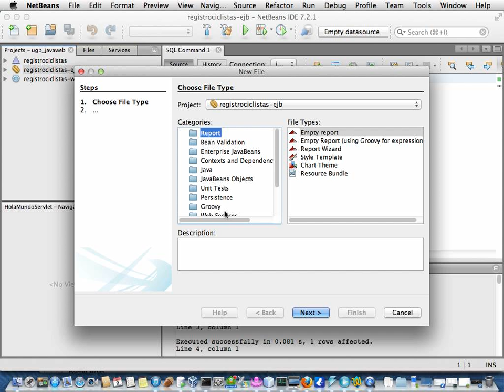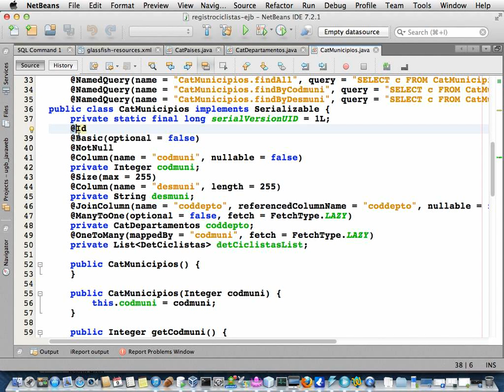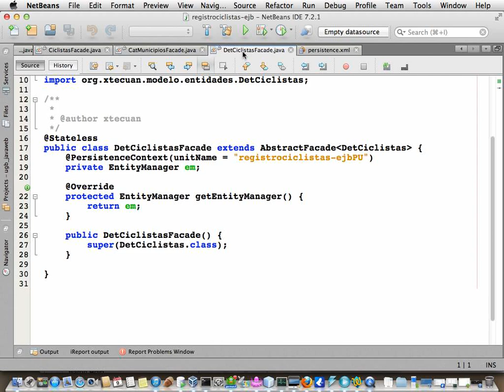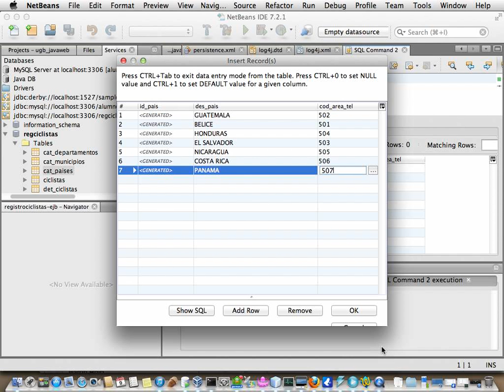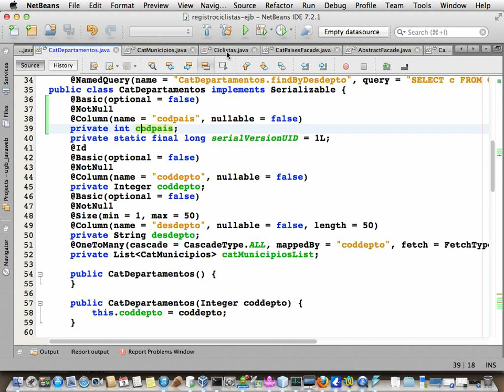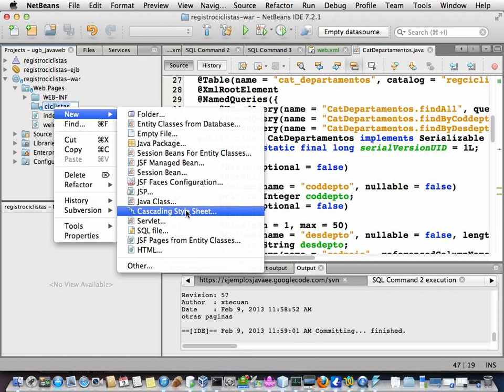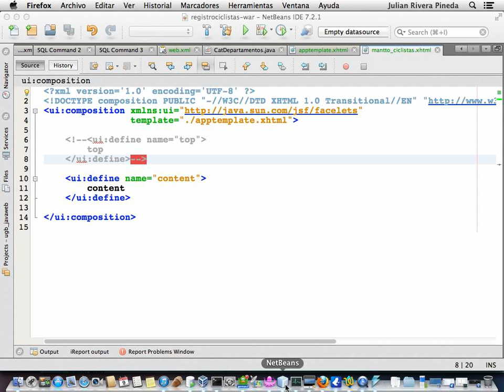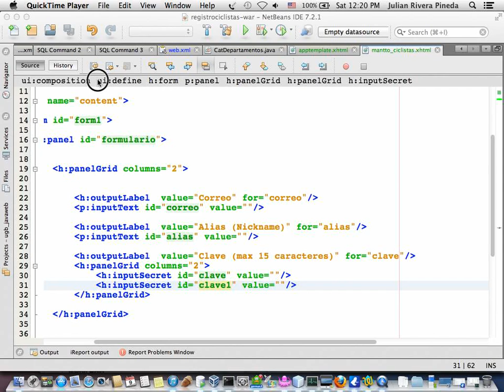Video7 JavaEE JSF JPA SessionBeans Registro Ciclistas Urbanos Video 2 de 3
Video7 JavaEE JSF JPA SessionBeans Registro Ciclistas Urbanos Video 2 de 3 Sabado 09/02/2013